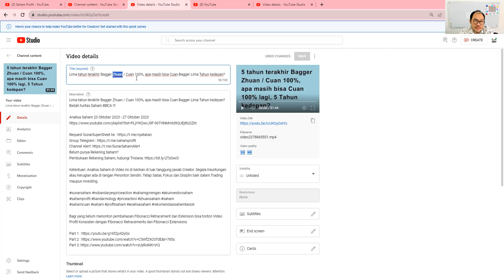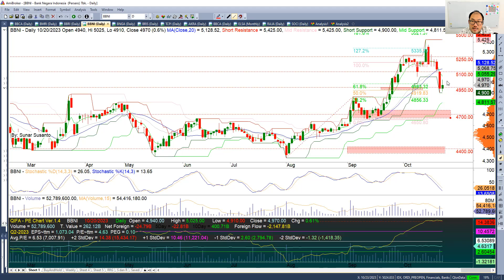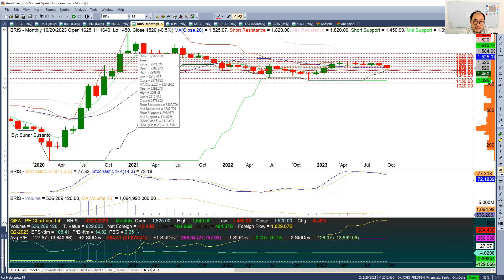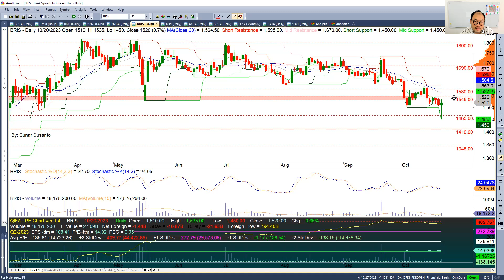BI Rate naik jadi 6% Rekomendasi Saham Perbankan Cuan Lebar BBCA BMRI BBRI BBNI BNGA BRIS